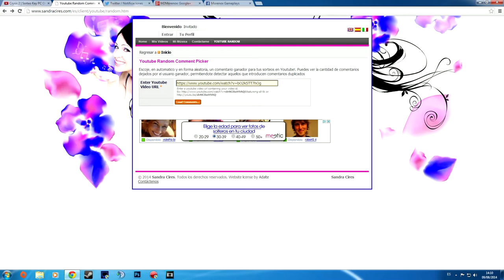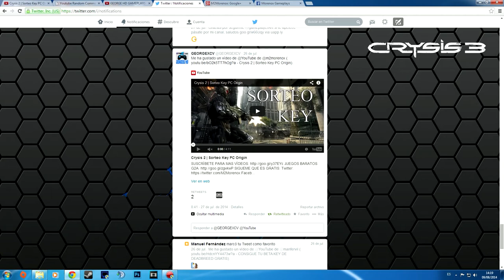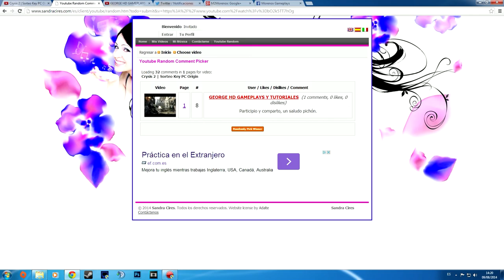Resultado sorteo Crysis 2 Key PC Origin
RECUERDA DARLE LIKE SI TE GUSTA!!!